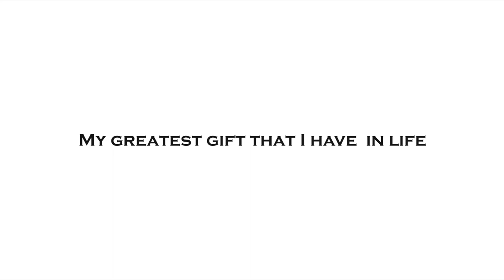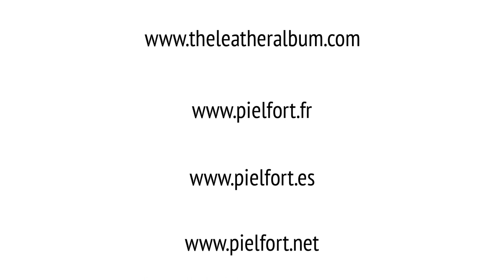The Basketball Photo Album, by PielFort Albums.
PielFort Deluxe Photo Albums presents 'The Basketball Photo Album',

The Basketball Photo Album,by PielFort ideal for lovers of the sport. Made in Orange Pampas, the Photo Album perfectly emulates a Basketball with its intense orange color and raised points on its surface, producing Photo Album that is very original.
Now available NewYork, Chicago, Boston, Los Angeles, Indoor & Outdoor. Miami, Brooklyn, San Antonio, Brooklyn & Dalllas coming soon.
Outlined with stitching to consolidate the different parts that make up the front cover of the PielFort Basketball Photo Album, the final result is a spectacular Photo Album that is original, different and very bold.

With the quality of PielFort, the world's finesst Deluxe Photo Album Brand,

This is the ideal Photo Album to keep and conserve your Basketball Photographs.

The size of the Photo Album is 30 cm x 30 cm and has 15 cream-colored pages on which to attach Photos.

ALBUMS FOR 30X30 CMS:
Accurate measurement of the inner leaf of the photo album is 29 cm (width) x 30 cm (height), and it can include photos of the measures 28x28, 20x25, 25x25, 20x20 and 15x20 cms.